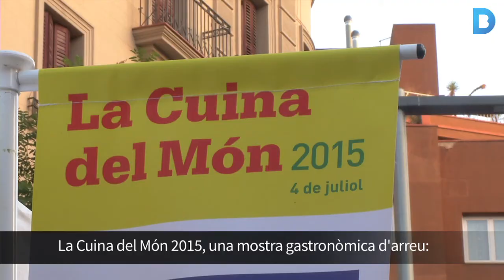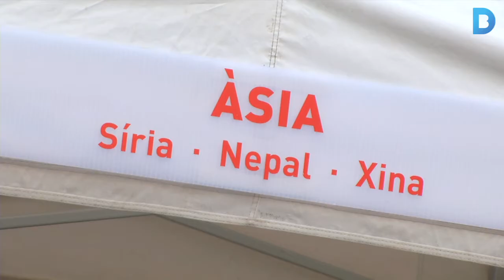Menjar-se el món és ben fàcil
La mostra gastronòmica ‘La Cuina del Món 2015’, presenta plats de 15 països i cinc zones geogràfiques diferents. Més informació